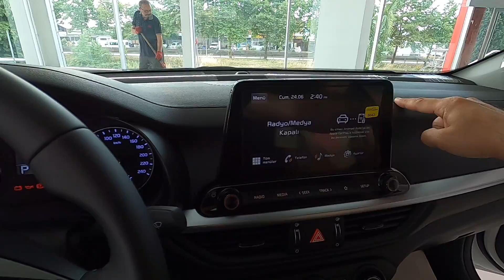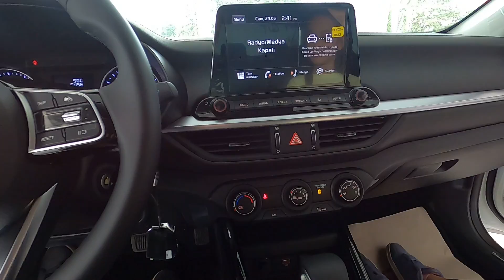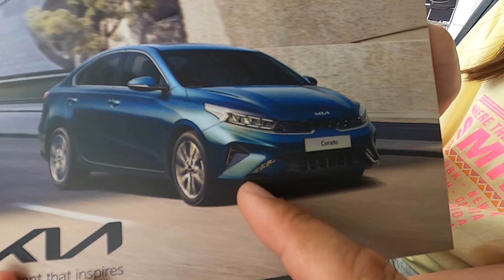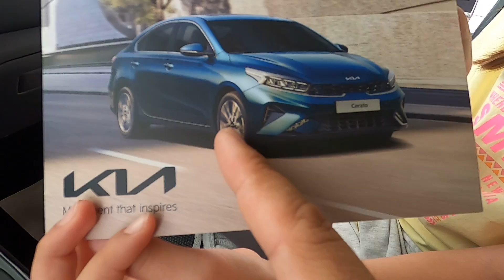Yeni Kia Cerato 2022 1.6 Otomatik Tüpe Uygun Motor Detaylı Video